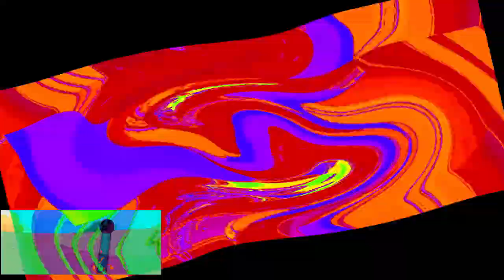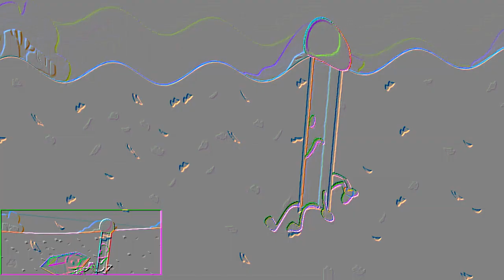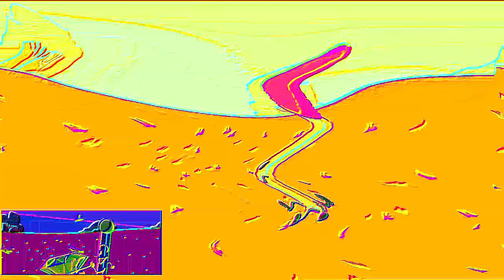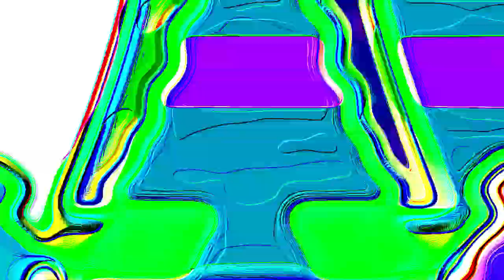Veg Replace Tennis BFDI OST Dinklie but iMovie didnt get drunk at Gelatins Steakhouse this time Roun